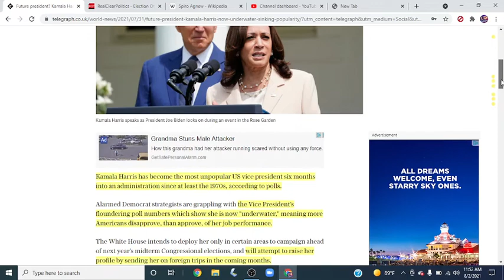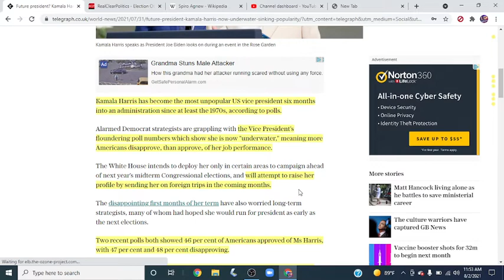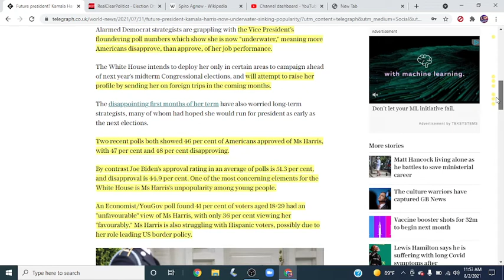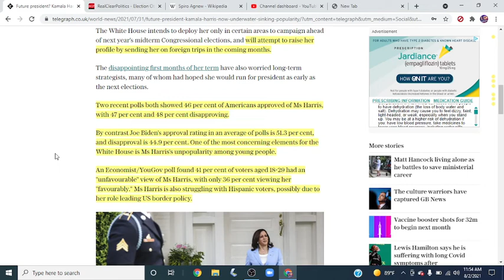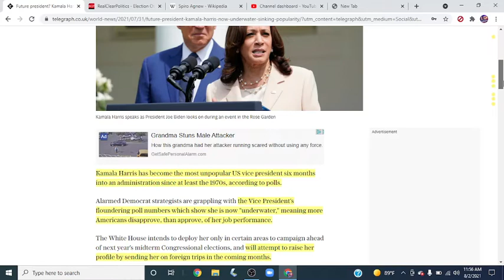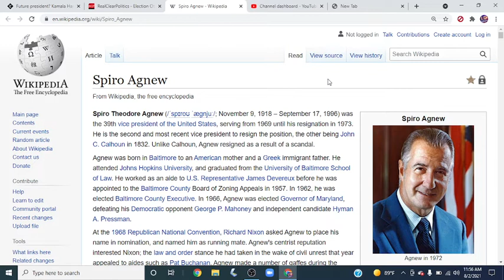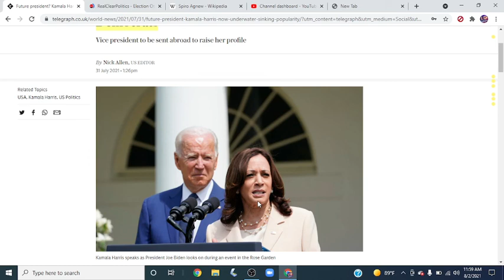BREAKING: Kamala Harris's APPROVAL RATINGS Now Hit The LOWEST For A Vp Since The 70's!!...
In this Unbiased Political video I cover breaking news that the 49th Vice President of the United States now hit the LOWEST APPROVAL RATINGS Since the 70's.